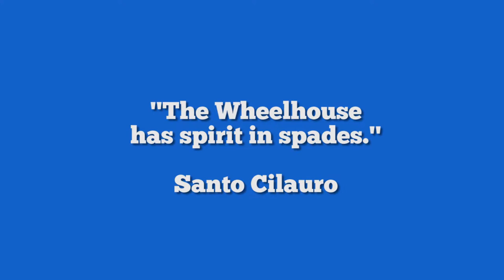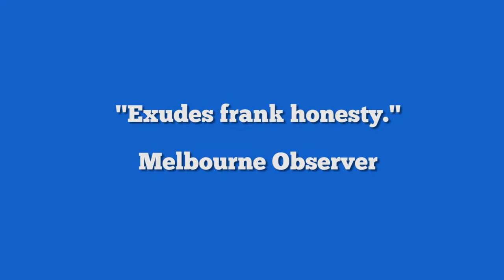The Wheelhouse - Melbourne International Comedy Festival 2021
2021 Melbourne International Comedy Festival presents Ade Djajamihardja's debut effort in producing for the "live performance" space at the Royal Brighton Yacht club.

The Wheelhouse is a Disabilty led, panel sketch comedy program. It's current affairs in high speed chairs.